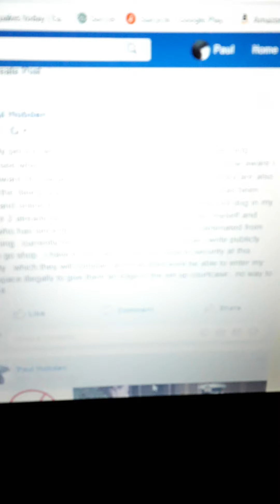15 October 2020